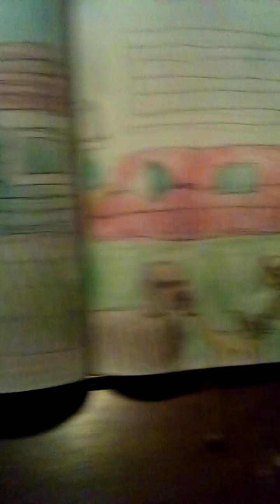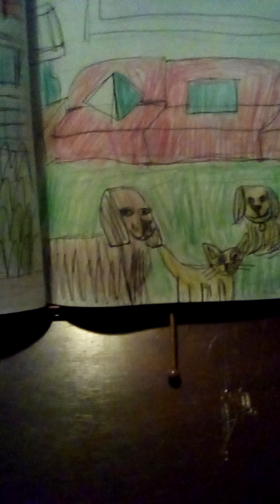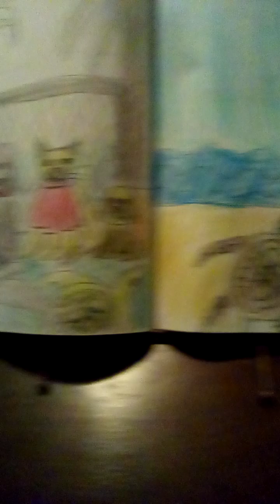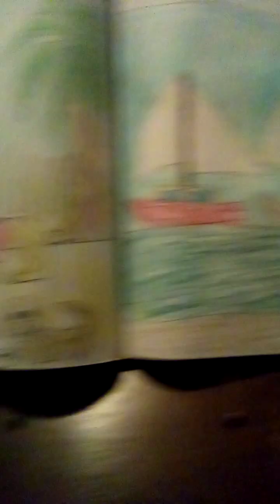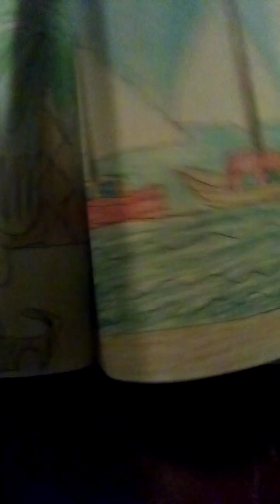Periwinkle goes to visit Cinnamon and ginger from Periwinkle and friends animal stories for kids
Here is a story about Periwinkle and her friend Nate  the Golden Retreiver puppy and their owner go to visit their friends in their home town of Okindale ,California.